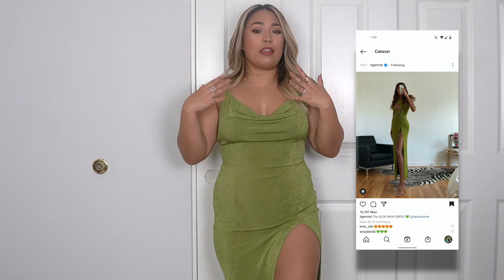CANCUN VACATION TRY-ON HAUL | Amazon Bikinis & Dresses + JAUS & Bright Swim First Impressions 2021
Check out what I got for vacation in my try-on haul. Sharing bikinis and dresses from Amazon, Boohoo, and Revolve. I also give my first impressions on JAUS and Bright Swimwear.

AMAZON
SheIn Women's Tie Knot Backless Sleeveless Cowl Neck Satin Halter Short Mini Dress
SweatyRocks Women's Off Shoulder Floral Print Playsuit Strapless Romper Short Jumpsuit
SheIn Women's Graphic Swimsuit Bikini Set Knot High Waist Bathing Suit Swimwear
ZAFUL Swimsuits for Women V-Wired Underwire Push Up High Cut Bikini Set Two Pieces Bathing Suits